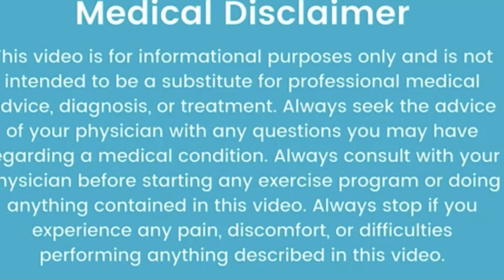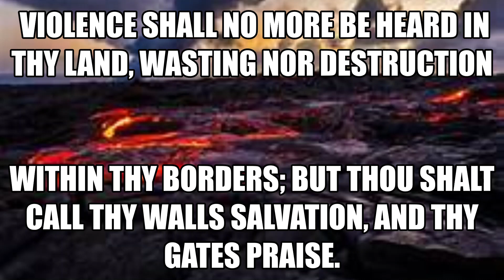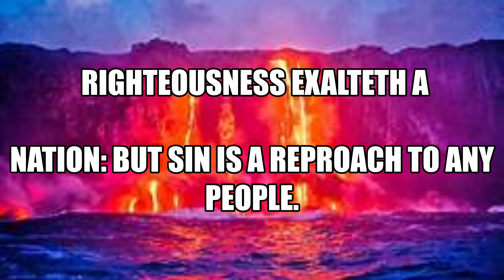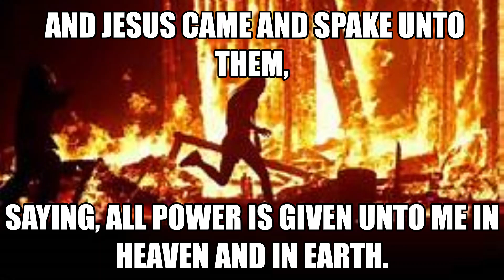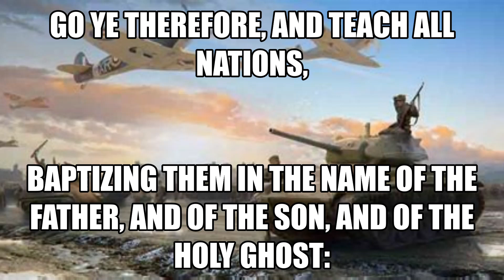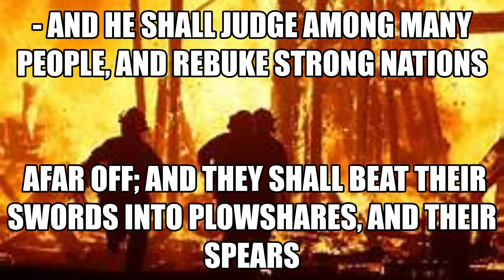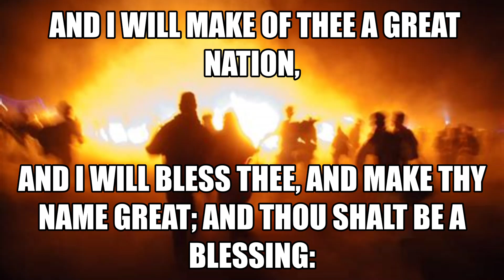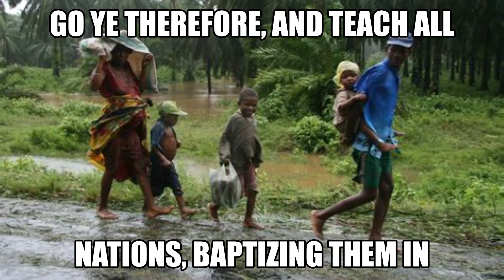A WORD TO THE SAINTS OF GOD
You will learn How God has mandated us to pray for our nation   I exhort therefore, that, first of all, supplications, prayers, intercessions, and giving of thanks, be made for all men;   I Tim 2:1